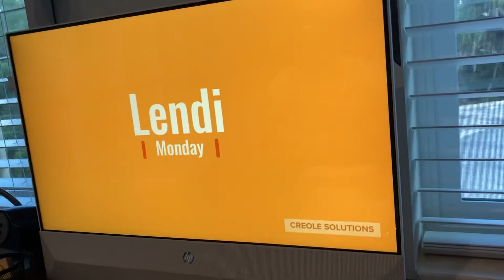Day #4 Days of the week in Creole